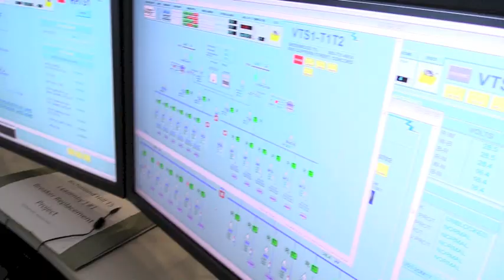Powerstream Georgian grads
Graduates of different engineering programs from Georgian College in Barrie, Ontario talk about their work at PowerStream Inc., a power distribution utility based in Vaughn, Ontario.